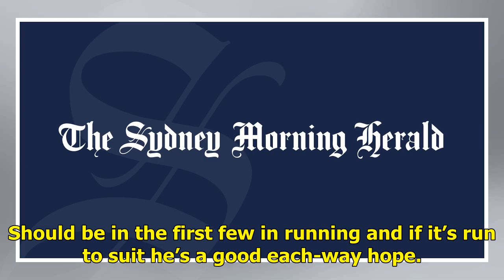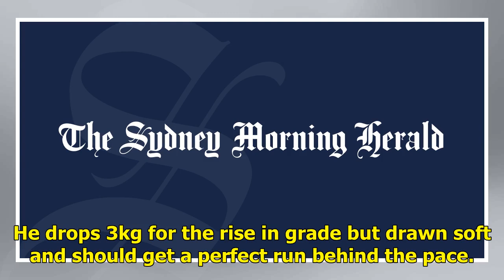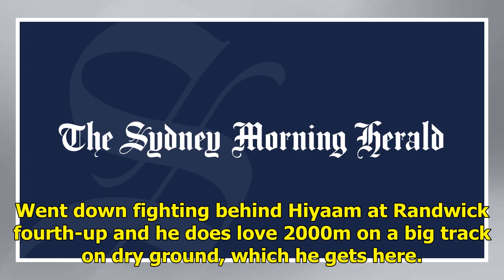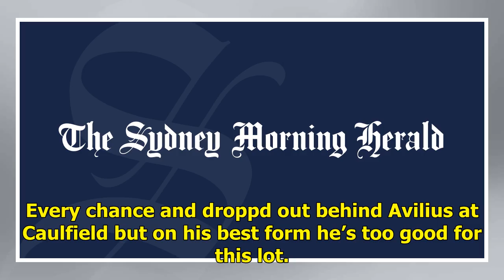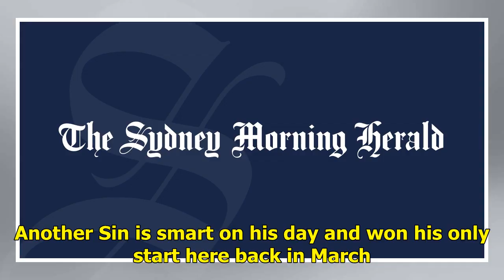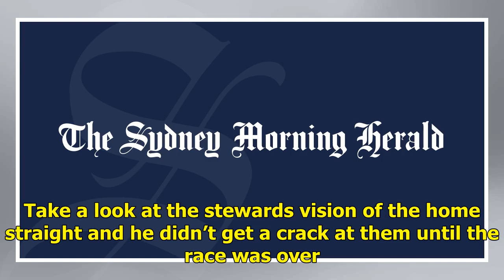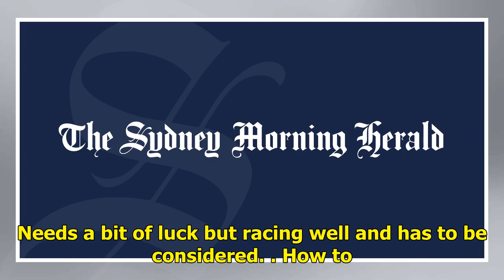Tips and race-by-race preview for Friday's Albury Cup meeting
Couldn’t find a lot of speed on paper here and that might give 5. Supplyzing a good chance to break through. Tried hard two starts back over a mile at this track and can forgive just an even effort around Corowa last time. Should be in the first few in running and if it’s run to suit he’s a good eac...